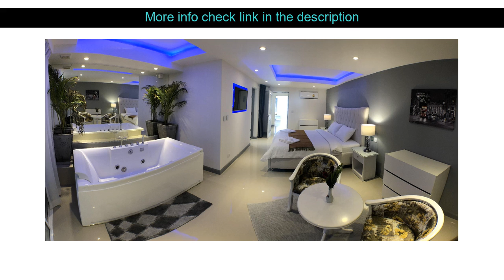Hotels Reviews: Swiss Villas Panoramic ( Phuket, Thailand )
Swiss Villas Panoramic ( Phuket, Thailand )
Address: 220/3 Prabaramee Road

Swiss Villas Panoramic is a popular choice amongst travelers in Phuket whether exploring or just passing through. The hotel offers guests a range of services and amenities designed to provide comfort and convenience. Free Wi-Fi in all rooms luggage storage Wi-Fi in public areas airport transfer family room are just some of the facilities on offer. All rooms are designed and decorated to make guests feel right at home and some rooms come with television LCD/plasma screen internet access  wireless internet access  wireless (complimentary) non smoking rooms air conditioning. The hotel's peaceful atmosphere extends to its recreational facilities which include outdoor pool billiards garden. No matter what your reasons are for visiting Phuket Swiss Villas Panoramic will make you feel instantly at home.